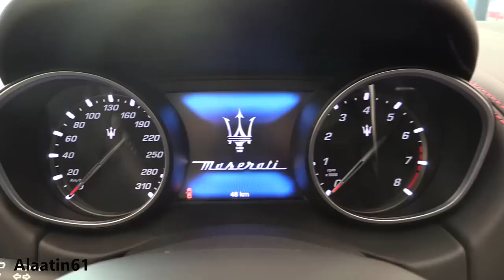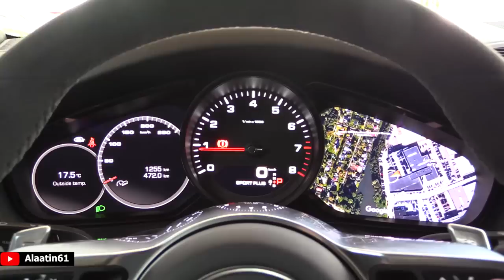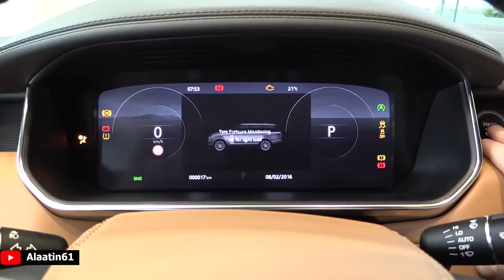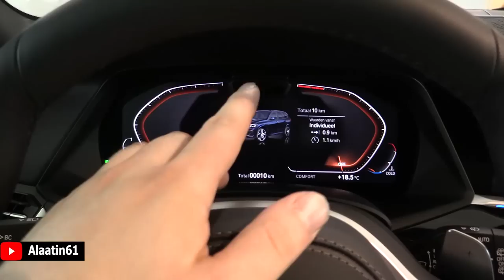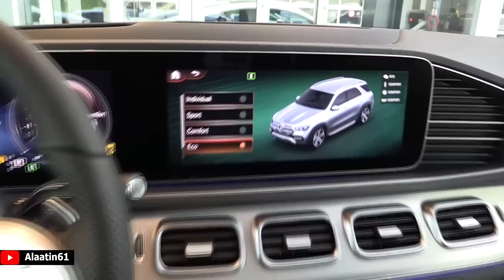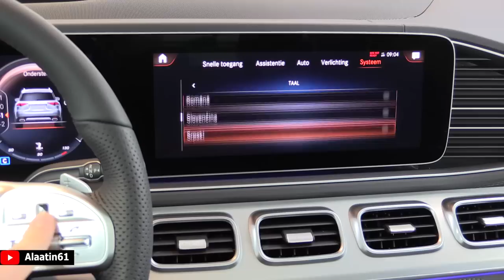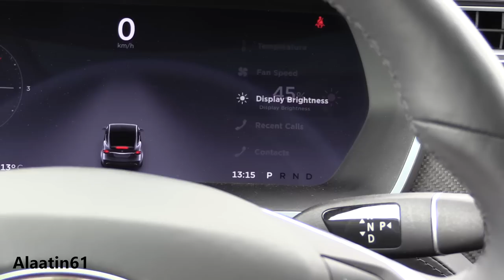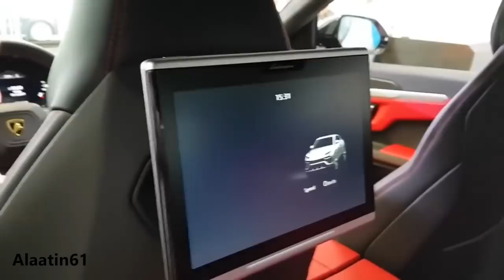TOP 10 Most Luxury Suv 2020